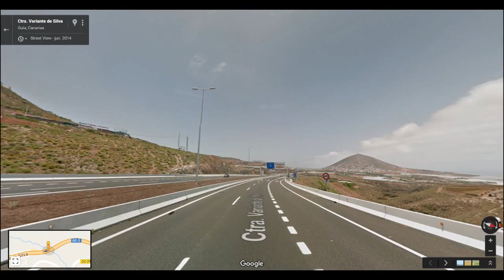‘Imagina tu Paisaje. Imagina Gran Canaria’ - La sobriedad del Norte. Carlos A. González Alemán.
Francisco Quiñones y Marina Nerea, ganadores del concurso de vídeo exprés

Las presentaciones sobre propuestas para mejorar el paisaje insular de Francisco Quiñones Pedraza y de Marina Nerea de Elejabeitia Molina consiguieron el primer y segundo puesto del I Concurso de Vídeos Express ‘Imagina tu Paisaje. Imagina Gran Canaria’, que convocó el Cabildo para premiar la originalidad para solucionar la imagen del entorno, explicó la consejera de Política Territorial, Inés Miranda.

En esta convocatoria se presentaron una veintena de vídeos de menos de un minuto y presentaciones, de las que el jurado seleccionó ocho. El resto de los premiados fueron: Sergio Cabrera, con el vídeo “Un camino para el paraíso”, Carlos González, con tres propuestas “Smart GC-1 Carretera Inteligente”, “La sobriedad del Norte” y “Un carril más”, y Ramón Otero, con su visión sobre la “Autopista del Sur”. El jurado decidió reconocer también el vídeo de la “Asociación de Amigos de los Árboles y el Paisaje” (ADAPA) por su iniciativa en defensa del paisaje.

El jurado de expertos y artistas valoraron las soluciones artísticas, de tratamiento cromático, de repoblación, eliminación de elementos de gran impacto visual, así como propuestas de aprovechamiento tecnológico y de las energías no contaminantes para las actuaciones planteadas. Algunos de los vídeos proponen replantear la creación de infraestructuras para que el peatón recupere su espacio en el territorio y mejorar el paisaje.
Los premios para los ocho primeros clasificados consistieron en cursos de fotografía digital, para los dos primeros, y estancias de fin de semana en hoteles, para todos los concursantes, donados por las entidades colaboradoras, como Visanta, RIU Hotels, Gloria Thalasso &Hotels, The Hotels Experience e Ifa-Lopesan.